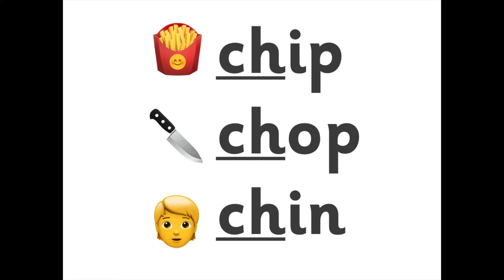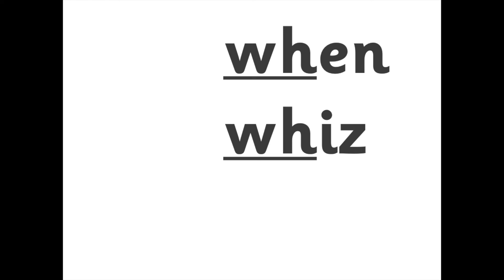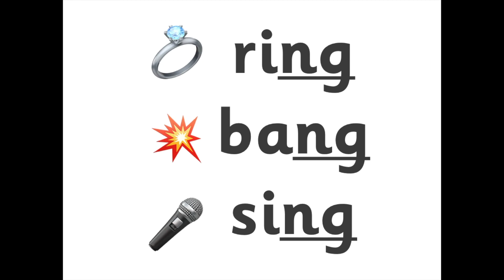Reading words - Consonant Digraphs - SH CH WH NG - With Pictures - Australian Accent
Decode the words, and then practice reading them again with the picture.

Great for additional practice for children getting the hang of consonant digraphs (two sounds making one word like SH, CH, TH and WH).

Kids can just listen, listen and repeat, or try decode the words before they hear the answer.

Being able to identify digraphs quickly and easily is an important and exciting jump in being able to crack the code of reading.